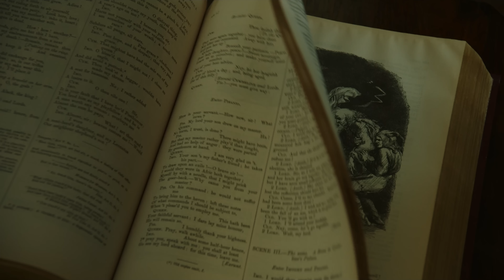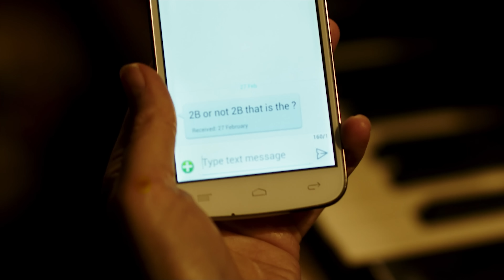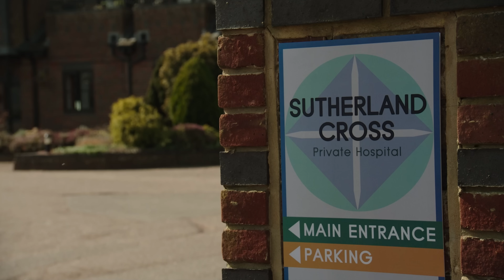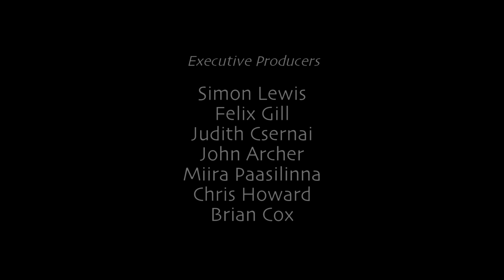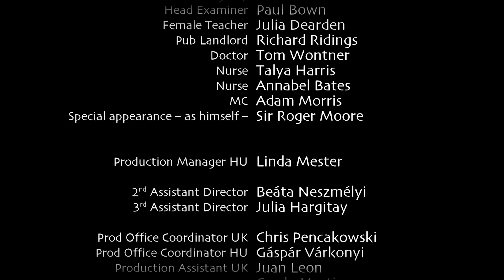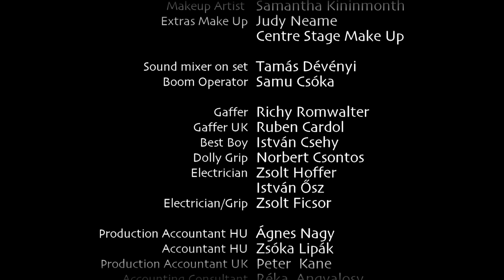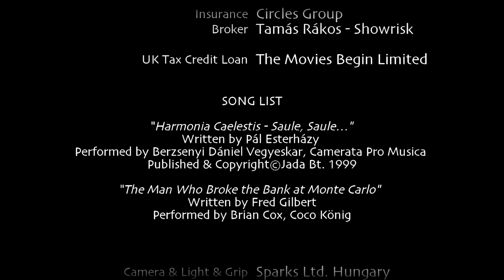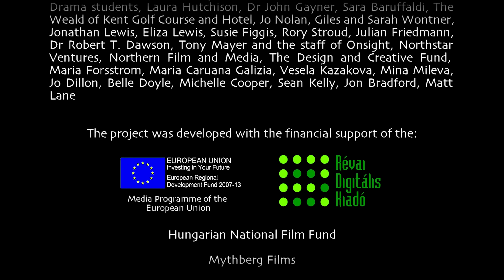The Carer 2016 | Full Movie | Brian Cox, Emilia Fox | Comedy, Drama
When the question is to be or not to be, there is only one answer.
Young Hungarian home care assistant Dorottya (Coco König) looks after aging Shakespearian actor Sir Michael Gifford (Brian Cox).

Director: János Edelényi
Cast: Brian Cox, Coco König
Comedy, Drama